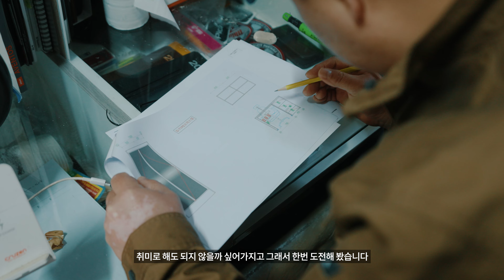손에 착 감기는 공구맛! 싱크대 & 맞춤 가구 전문 김광호님 🔥 WE LOVE OUR RED 1.0 여덟번째 이야기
🔥 WE LOVE OUR RED 1.0 _ Ep.08
싱크대 & 맞춤 가구 전문 "김광호"님
"손에 착- 감기는 맛! 내 거다 싶었죠"
밀워키를 사랑하는 사람들이 이야기하는 진짜 밀워키 이야기
WE LOVE OUR RED 1.0 여덟번째 주인공은
부산에서 싱크대 & 맞춤 가구 제작을 전문으로 하시는 "김광호"님입니다.
"아빠는 나보다 밀워키가 좋아?!"
아드님의 귀여운 투정에 부딪힐 때도 있지만
밀워키를 아끼는 마음은 줄어들지 않으신다고 해요🔥
본인의 일을 진심으로 사랑하는 마음이
자연스레 묻어 나는 부산 사나이 김광호님의 인터뷰
밀워키 공식웹사이트
밀워키 뉴스레터 신청하기
밀워키 구매하러 가기